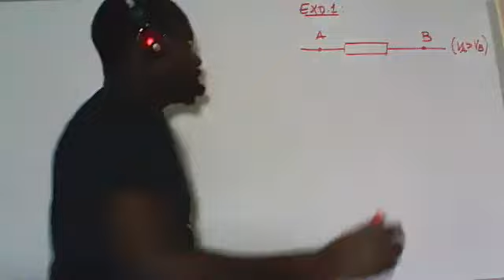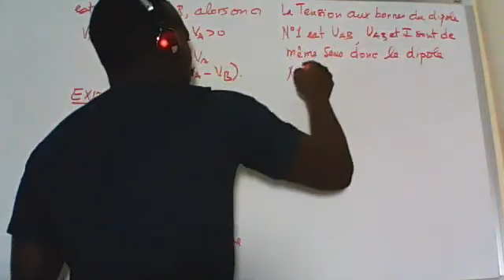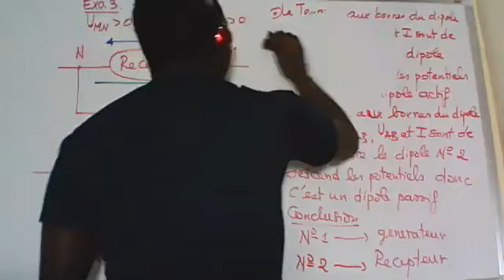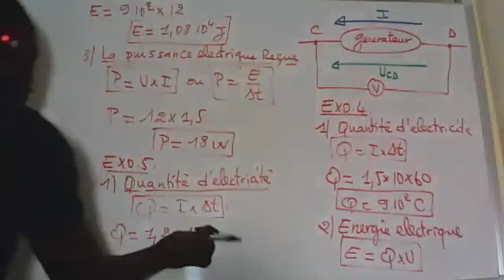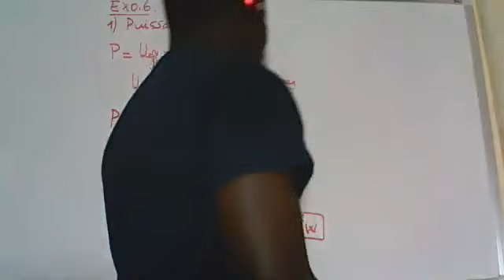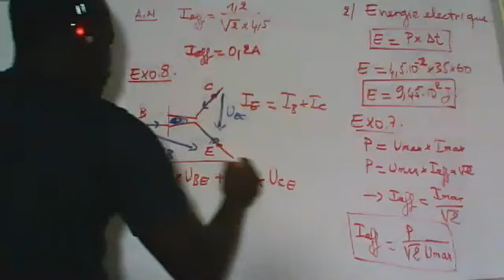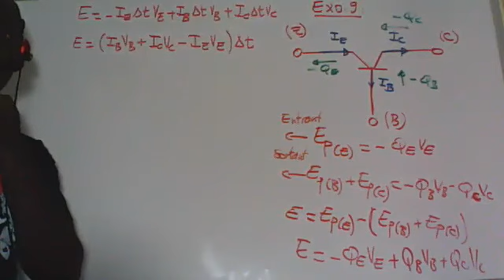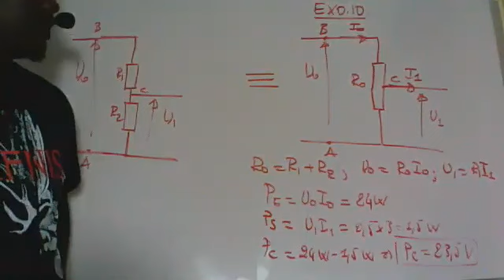Puissance électrique : exercices corriges